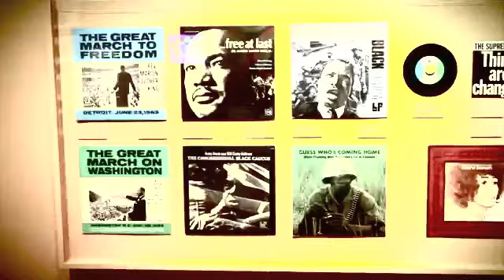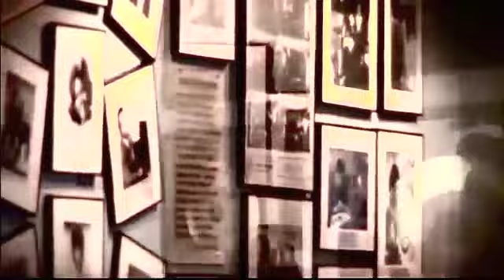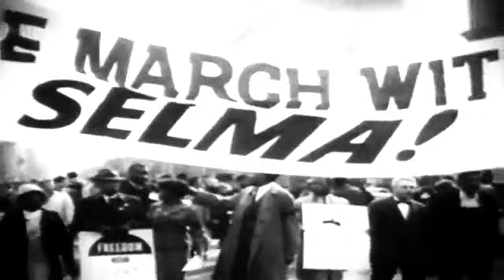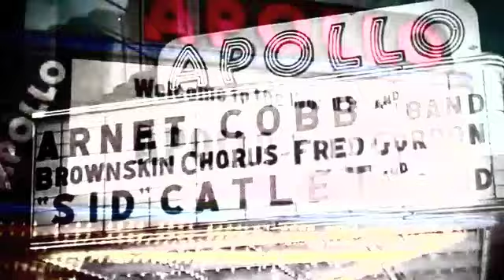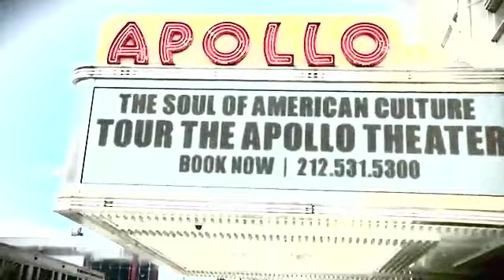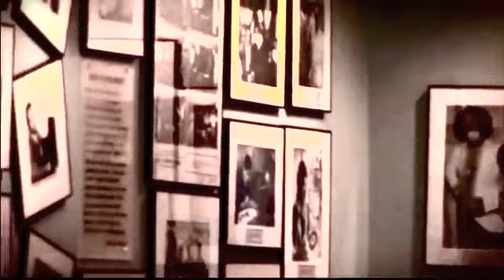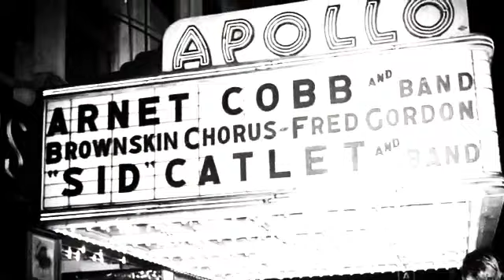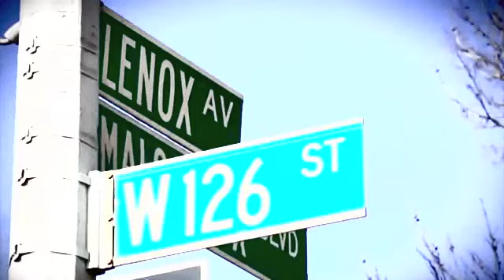UnderHeavyInfluence Mix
Major shouts to Enjetic.